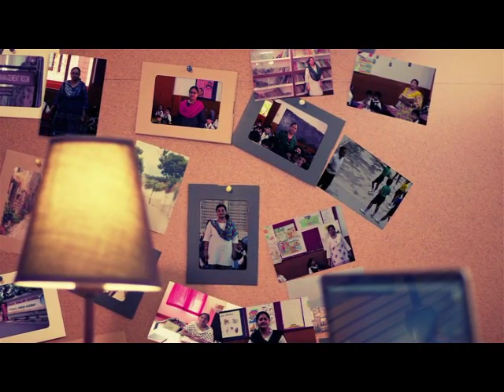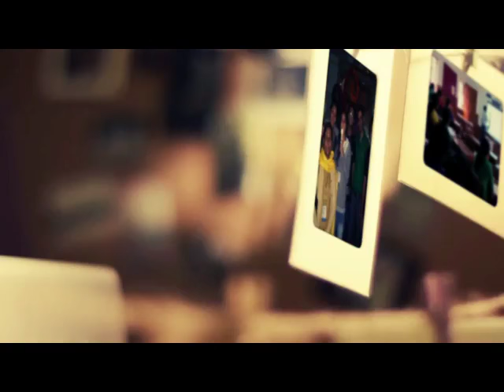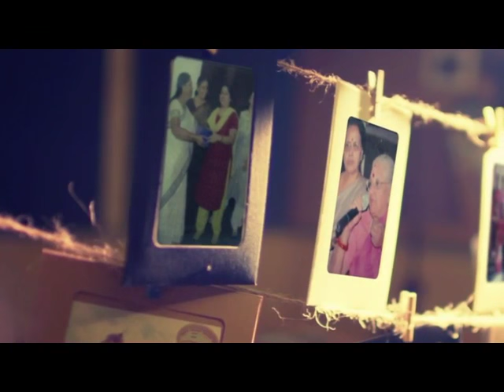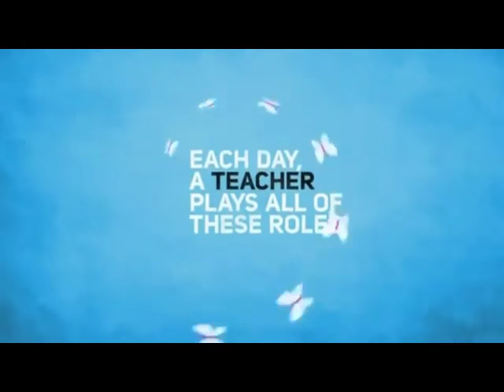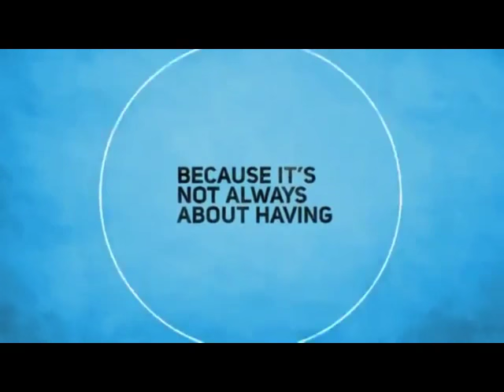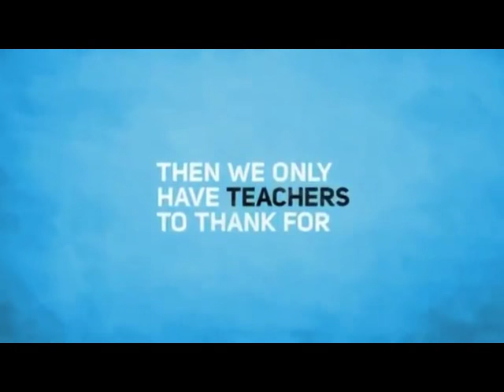D.B.M.S. ENGLISH SCHOOL - Teacher's Day Presentation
In many countries, Teachers' Day is a special day for the appreciation of teachers, and may include celebrations to honour them for their special contributions in a particular field area, or the community in general.
Hereby, this is a contribution to the teachers of our school, for whatever they have done for us.